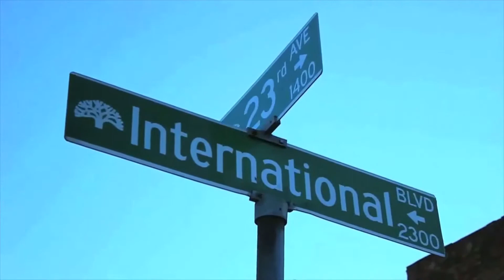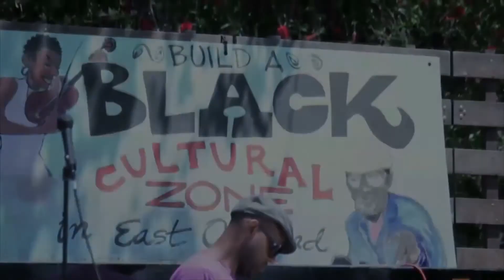Building a Black Cultural Zone